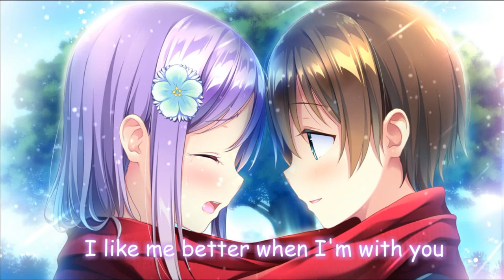Nightcore → I Like Me Better (Female) | (Lyrics) ✔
✿♫ (づ｡^ o ^｡)づ♫ ✿=="Click me "==

❤️ Info ❤️

✔ Artist:  Lauv
✔ Image:  [ Link:  ]

❤️Check out the Artis❤️

❤️__ Important Massage __❤️

If I didn't credit your Work Enough Please Let me know